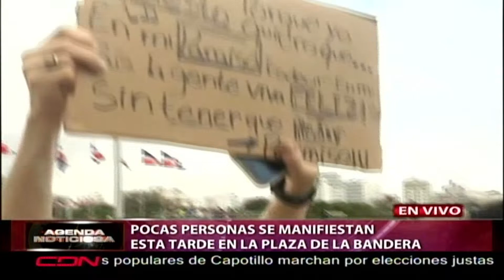Pocas personas se manifiestan esta tarde en la Plaza de la Bandera